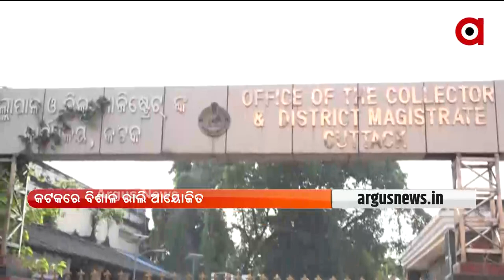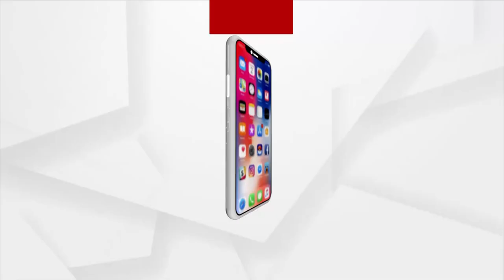ମନ୍ତ୍ରୀ ଦିବ୍ୟଶଙ୍କରଙ୍କ ଇସ୍ତଫା ଦାବିରେ ବିଜେପି ମହିଳା ମୋର୍ଚ୍ଚାର ବିକ୍ଷୋଭ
ମନ୍ତ୍ରୀ ଦିବ୍ୟଶଙ୍କରଙ୍କ ଇସ୍ତଫା ଦାବିରେ ବିଜେପି ମହିଳା ମୋର୍ଚ୍ଚାର ବିକ୍ଷୋଭ । କଟକରେ ବିଶାଳ ରାଲି । କ୍ୟାପଟେନଙ୍କ କୁଶ ପୁତ୍ତଳିକା ଦାହ ।